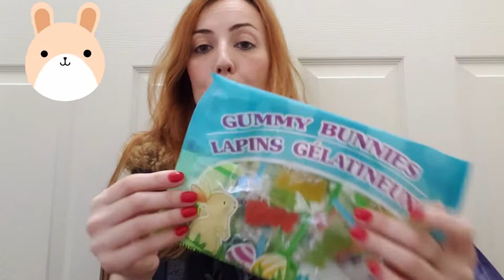Comprinhas - Loja de 1 dolar - Dolar Tree - New Jersey USA